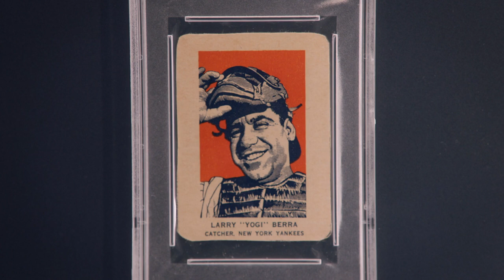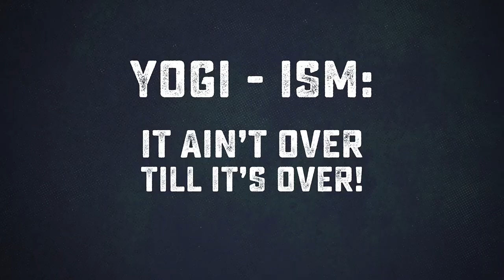IT AIN'T OVER Official Trailer | Mongrel Media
An intimate portrait of a misunderstood American icon, this emotional and uplifting documentary about Yogi Berra takes us beyond the caricatures and "Yogisms," and into the heart of a sports legend whose unparalleled accomplishments on the baseball diamond were often overshadowed by his off-the-field persona.